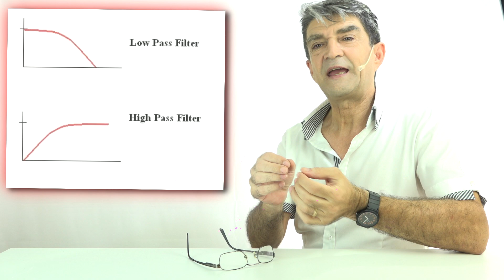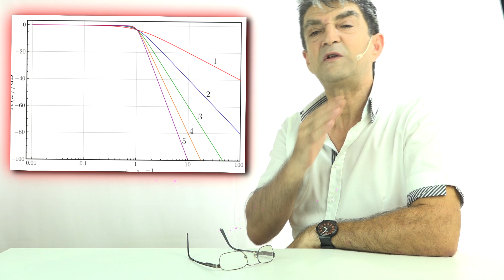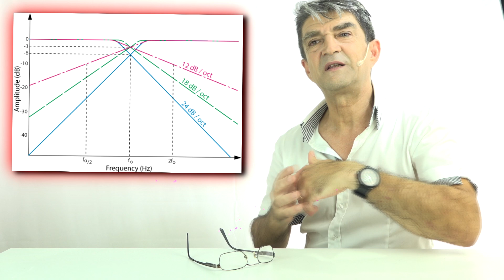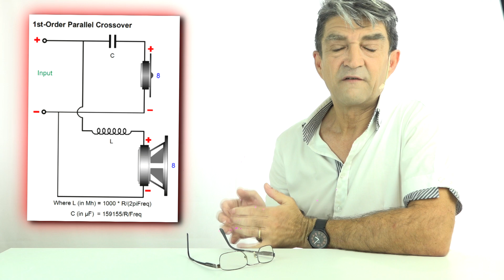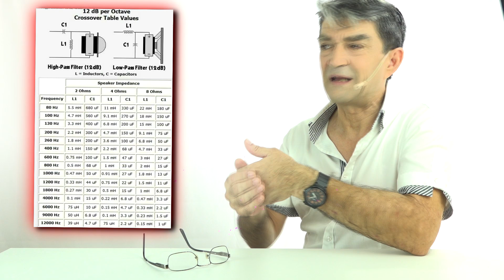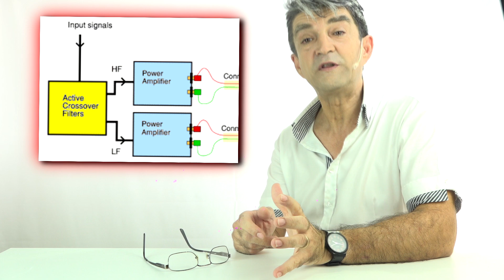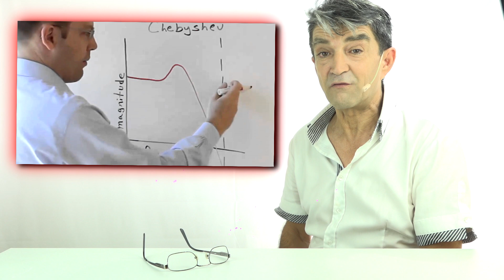Crossover nelle casse acustiche : presente in tutti i sistemi HI-Fi e Professionali.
Il crossover nel mondo audio spesso è uno sconosciuto, o meglio: sappiamo tutti che esiste ma non ne conosciamo le problematiche e la estrema importanza.
Le solite quattro chiacchere sui crossover e dintorni.
Tagli e pendenze, attivi o passivi, pregi e difetti.
Non un manuale per autocostruttori, quindi non aspettatevi formule, indicazioni, suggerimenti o peggiogiudizi scolpiti nel marmo... solo quattro chiacchere destinate al modo audio professionale ma anche all' Hi-fi o all'Hi-End .